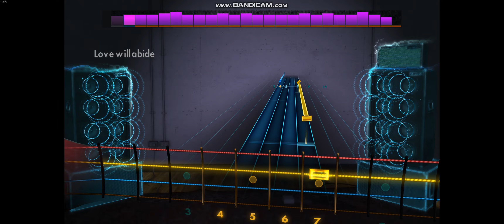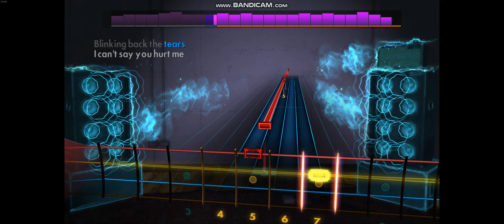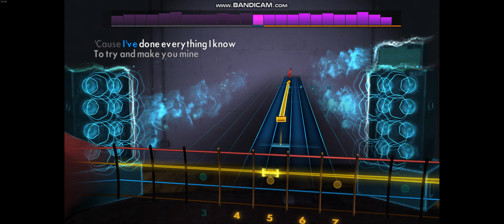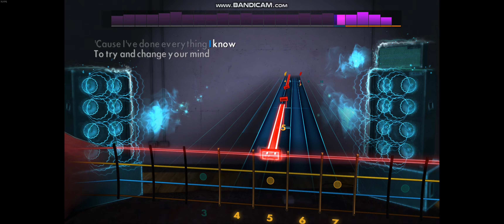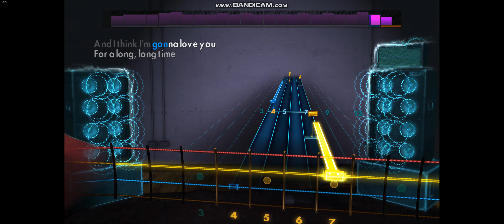Rocksmith 2014 - Long Long Time - Linda Ronstadt - Bass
1970 - E standard